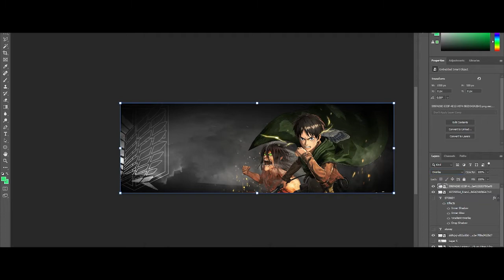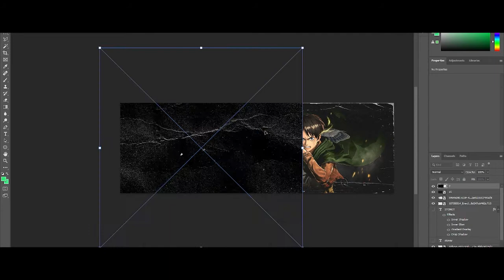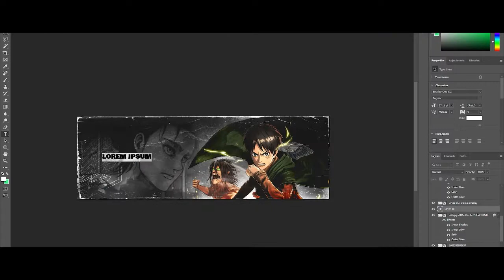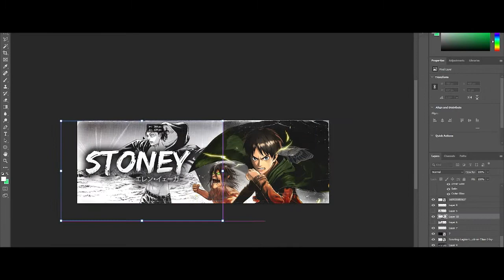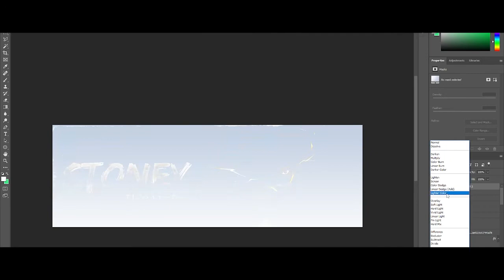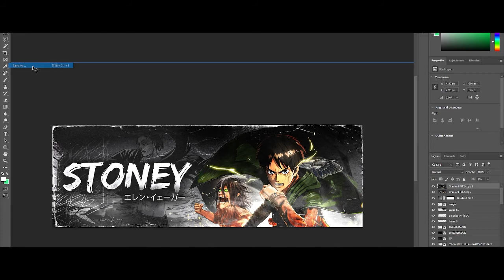Eren Yaeger - Attack on Titan Anime Banner Speed art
Eren Yaeger - Attack on Titan Banner Speed art